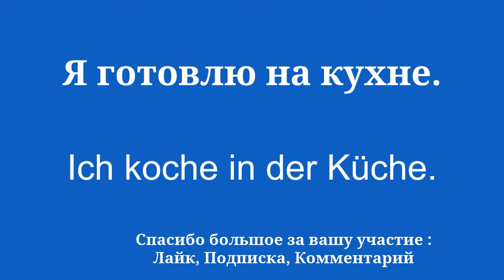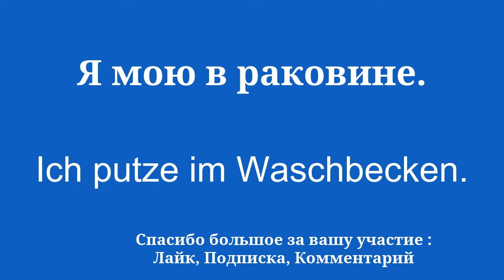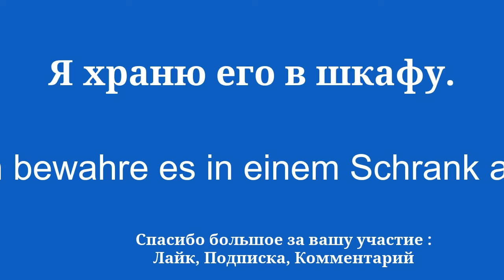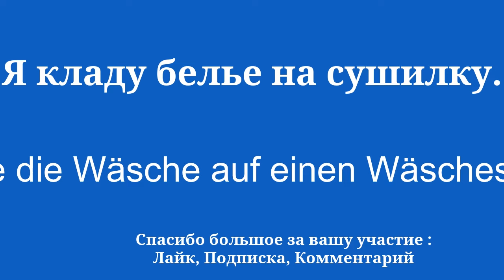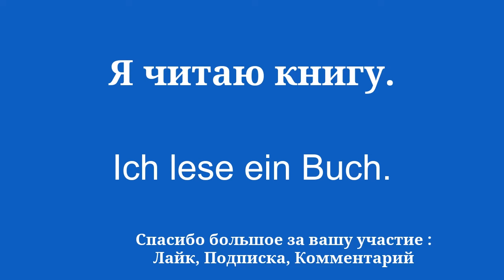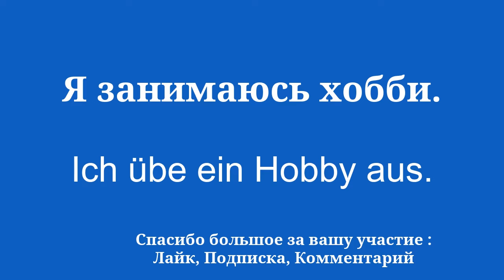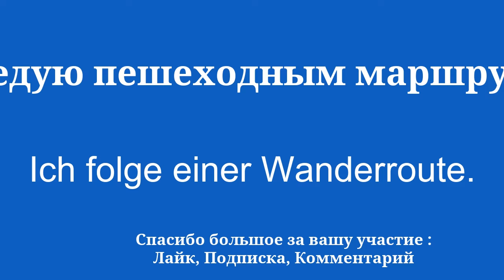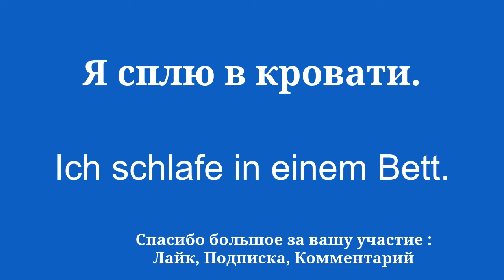ЛЕГКО и БЫСТРО выучите немецкий язык